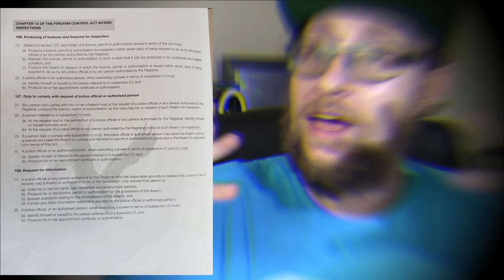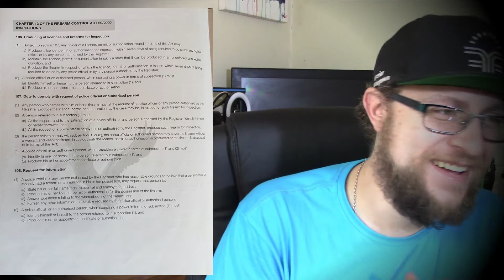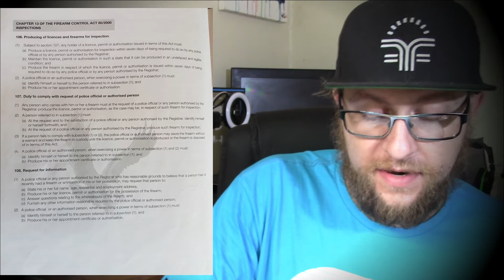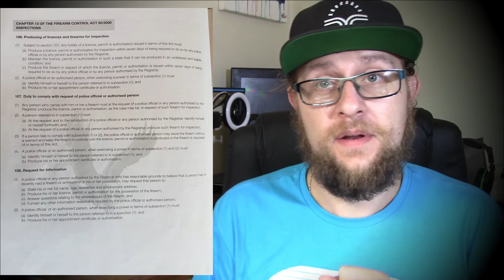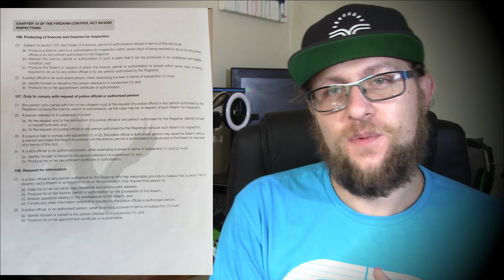Firearm Legal Test - Chapter 13 (Inspections)+Blue Light Robberies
This chapter could have saved a few people from horrible situations if they'd just remembered.